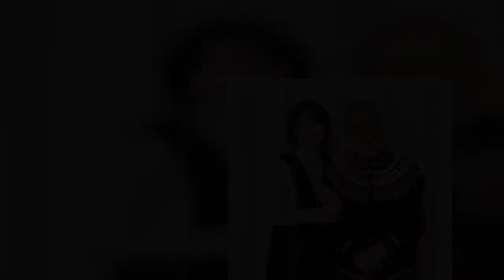山崎真実 デビューのきっかけはナイナイ矢部の兄